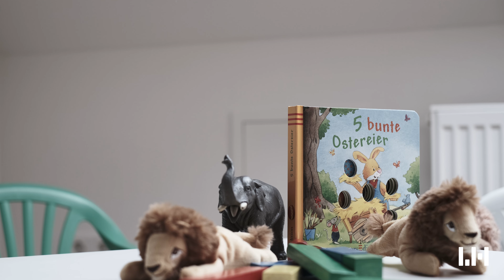VERKAUFT: Saniertes Reihenmittelhaus in Neuried bei München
Immobilien richtig verkaufen ▼ ▼ ▼

Wenn auch Sie ein Haus oder eine Wohnung verkaufen möchten und diese optimal ins Szene setzen wollen, um den besten Verkaufspreis zu erzielen, sprechen Sie uns an.

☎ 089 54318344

Über LEHMANN HUEBER Immobilien

LEHMANN HUEBER Immobilien ist ihr professioneller Immobilienmakler für Verkauf, Vermietung und Bewertung von Häusern, Wohnungen und Grundstücken in und um München, Ingolstadt, Augsburg und im Voralpenland. Wir haben es uns zum Ziel gesetzt durch die Nutzung moderner digitaler Medien Ihr Haus oder Ihre Wohnung optimal zu präsentieren, um den besten Verkaufspreis zu erzielen. Mit unserem eigens entwickelten Verkaufsprozess erreichen wir Transparenz, Sicherheit und Top-Ergebnisse für Ihren Immobilienverkauf, Hausverkauf und Wohnungsverkauf.